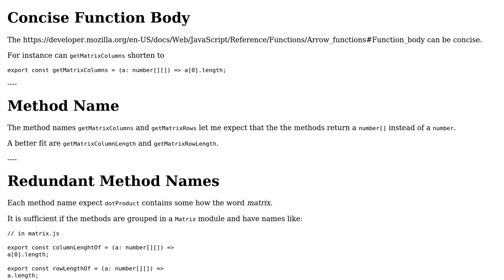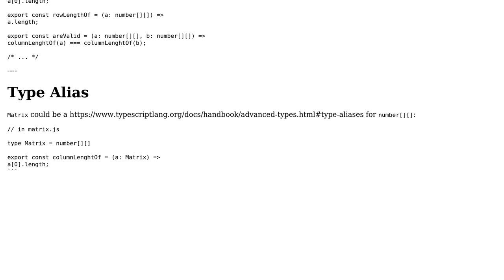Code Review: Matrix Multiplication in Typescript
With thanks & praise to God, and with thanks to the many people who have made this project possible! You are responsible for your own actions.